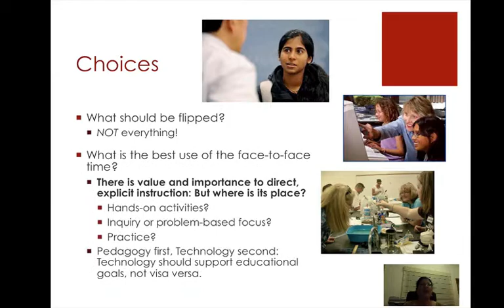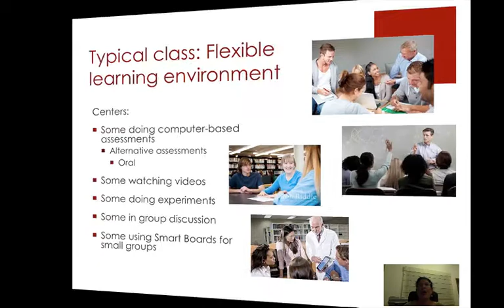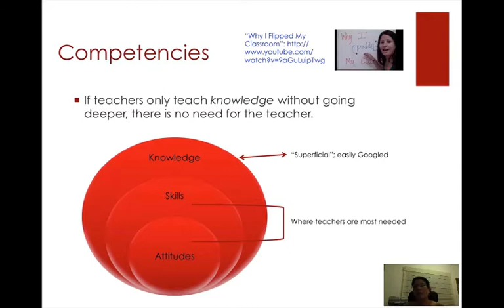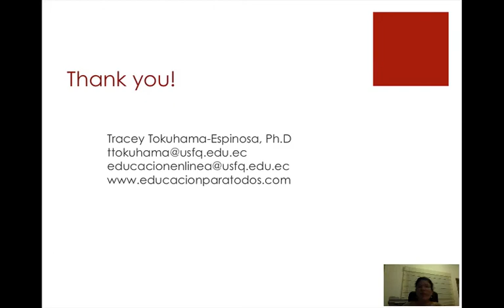How the Flipped Classroom Can Change the Way We Teach and How Students Learn